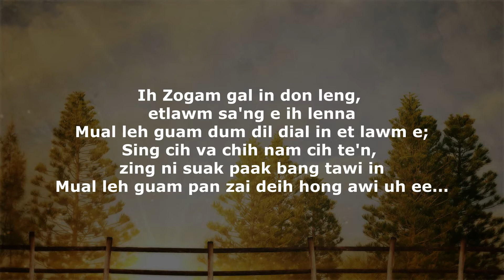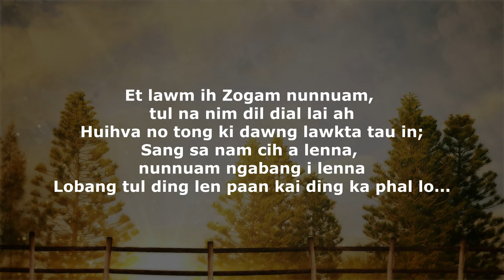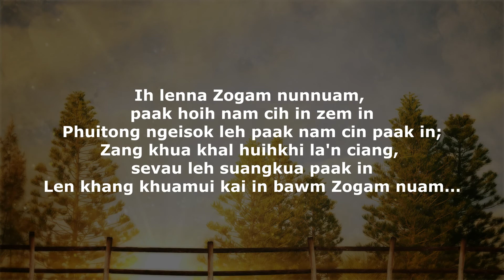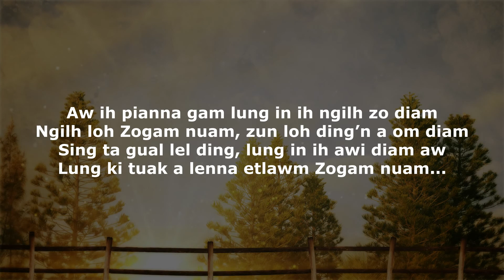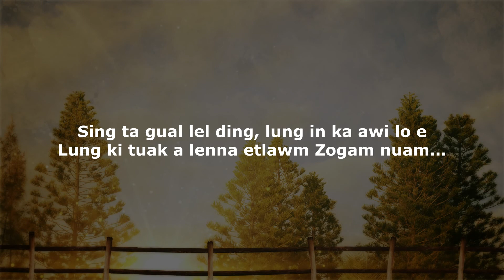Ngilhlouh Zogam Nuam | Hoihpi & Lialian | Karaoke | Lamal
NGILHLOUH ZOGAM NUAM
Sa: Hoihpi & Lialian
Phuak: Mangboi Selbung

1. Ih Zogam gal in don leng, etlawm sa'ng e ih lenna
Mual leh guam dum dil dial in et lawm e;
Sing cih va chih nam cih te'n, zing ni suak paak bang tawi in
Mual leh guam pan zai deih hong awi uh ee...

Aw ih pianna gam lung in ih ngilh zo diam
Ngilh loh Zogam nuam, zun loh ding’n a om diam
Sing ta gual lel ding, lung in ih awi diam aw
Lung ki tuak a lenna etlawm Zogam nuam...
{ Sing ta gual lel ding, lung in ka awi lo e
2. Ih lenna Zogam nunnuam, paak hoih nam cih in zem in
Phuitong ngeisok leh paak nam cin paak in;
Zang khua khal huihkhi la'n ciang, sevau leh suangkua paak in
Len khang khuamui kai in bawm Zogam nuam...

3. Et lawm ih Zogam nunnuam, tul na nim dil dial lai ah
Huihva no tong ki dawng lawkta tau in;
Sang sa nam cih a lenna, nunnuam ngabang i lenna
Lobang tul ding len paan kai ding ka phal lo...

4. Zogam lobang tullo aw, na vontawi lia leh tang te'n
Lung ki tuak gia bang in hong zun nung e;
Sian in lum bang hong sung in, zing tai khua hong vak ding a
Zogam nunnuam sunni bang hong tang ding...